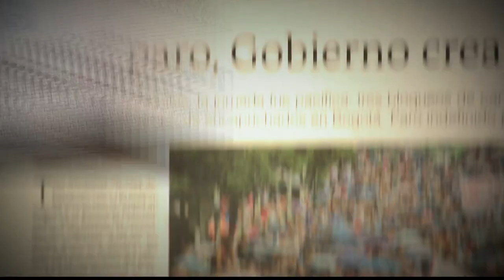Manejo y conservación de alimentos[Parihueliando Con Vos] Telemedellín